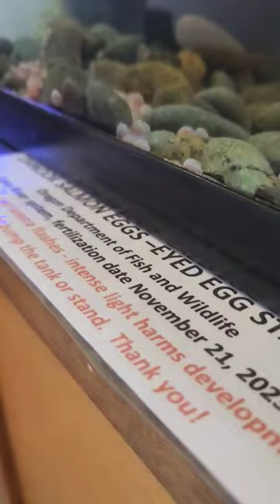Chinook Salmon Eyed Egg Stage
Eyed Egg Stage" – a pivotal moment in their fascinating life cycle! 🐟🔍 In this crucial phase, Chinook Salmon eggs undergo remarkable developments, setting the stage for the next chapter of their journey in river ecosystems.